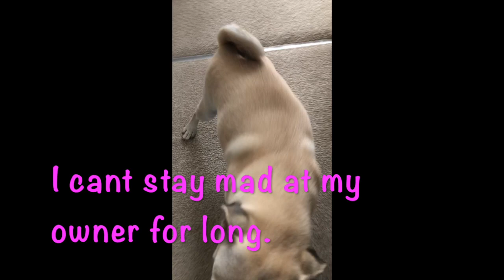PIPPY THE PUG | A DAY IN MY LIFE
In this video I have shared MY BEST moments, just another DAY IN MY LIFE.

TubeBuddy Link Below - I use Tube Buddy to increase my views and Subs through being able to actively monitor the progress of my channel. Please follow the link below and you can do the same.